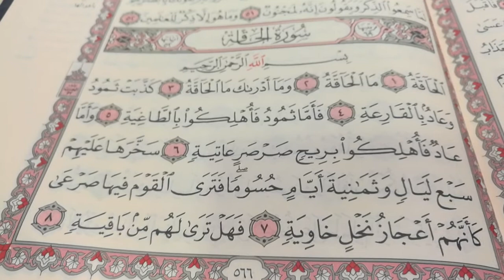ترتيل القرآن الكريم للأستاذة الفاضلة بطة عطيه سورة الحاقة من الآية رقم 1إلى 8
اللهم اجبر خاطر والدى ترتيل القرآن الكريم للأستاذة الفاضلة بطة عطيه الجزء التاسع والعشرون سورة الحاقة من الآية رقم 1إلى إلى الآية رقم 8الصفحة 566